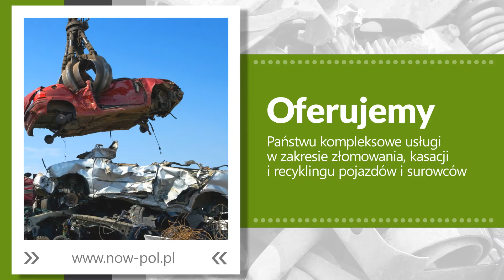Kasacja pojazdów Bierzglinek Now-Pol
Każdy zadowolony klient jest dla nas motywacją do dalszego działania. Od prawie 20 lat zajmujemy się kasacją oraz recyklingiem pojazdów. Prowadzimy pełną dokumentację naszych działań. Wszystkie zobowiązania realizujemy jedynie w terminie.

Zajmujemy się skupem i sprzedażą złomu. Wykonujemy również prace rozbiórkowe. Utylizujemy odpady niebezpieczne. Stale szkolimy się, aby jak najlepiej odpowiadać Państwa potrzebom.

Wszystkie zobowiązania realizujemy jedynie w terminie. Do zakresu naszych obowiązków należy również demontaż eternitu.